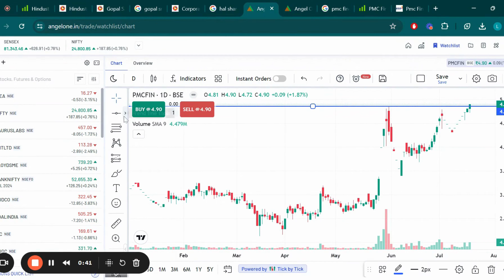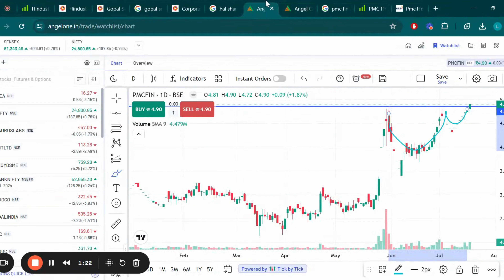Pmc Fincorp Share Latest News, PMC Fincorp Stock Technical Analysis For Tomorrow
Search Queries - pmc fincorp share,pmc fincorp share news
pmc fincorp share latest news,pmc fincorp latest news,pmc fincorp share latest news today
pmc fincorp share news today,pmc fincorp ltd share,pmc fincorp share price,pmc fincorp,pmc fincorp share analysis
pmc fincorp share target,pmc fincorp news,pmc fincorp ltd,pmc fincorp stock news,pmc fincorp ltd share price
pmc share latest news,pmc fincorp stock latest news,pmc fincorp ltd latest news,pmcfin share latest news